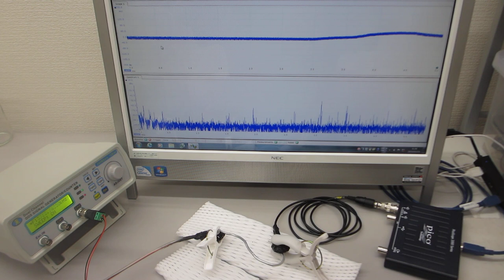アルミ線とテフロンチューブの組み合わせ部材による、超音波伝搬状態の確認実験（超音波システム研究所）